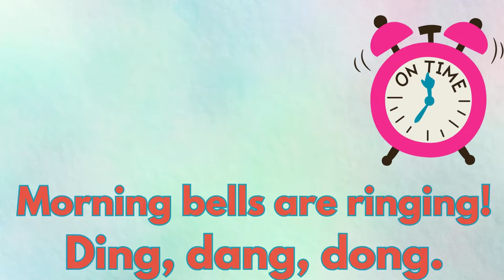Old MacDonald + More Fantasy Animals | KidssOldSchool Animal Time | Animals for Kids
Hello bachoo ,welcome to KidssOldSchool channel .

We create fun, colorful, and educational kid songs and nursery rhymes the whole family will enjoy.
Give your children a head start learning their ABCs, numbers, shapes, colors,Rhymes and more, all with our series of cute video, just made for kids!

KidsOldSchool’s 2D animation and songs create a world that centers on the everyday experiences of young children.